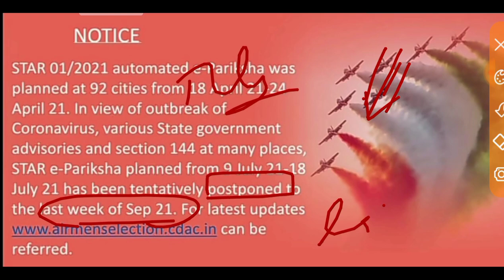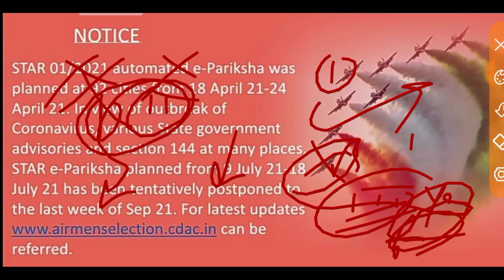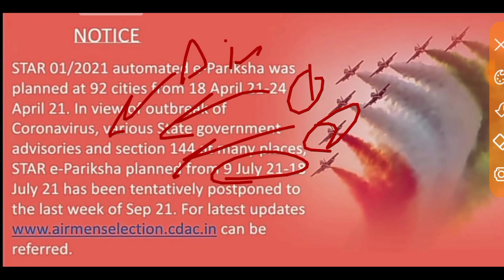Air Force Exam Date Official Notice 2021. Airforce Exam Date 2021. Airforce New Exam Date 2021.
air force iafairforce exam latest newsairforce exam latest update2021 indian airforce exam date2021airforce exam date 2021 airforce xy group exam date, airforce exam2021 indian Navy, indian airforce2021airforce New exam date 2021airforce y group exam date, airforce x group exam date, airforce xy2021airforce ka exam kab hoga, airforce exam Update2021Navy aa ssr exam date2021 Navy aa ssr admit card, Navy mr2021indian airforce New vacancy2021 airforce New vacancy date2021

airforce, air force exam date2021 air force exam date 2021 postponed2021air force exam postponed 2021 new date2021 air force exam postponed2021airforce xy group exam date 2021 latest update2021 airforce y group2021air force update 2021airforce xy group exam postponed2021 defence update2021 Airforce final date Airforce exam 2021 airforce exams date

airforce, air force exam dateair force exam date 2021 postponedair force exam postponed 2021 new date air force exam postponed, airforce xy group exam date 2021 latest update airforce y group

air force iafairforce exam latest news airforce exam latest update2021 indian airforce exam date, airforce exam date 2021 airforce xy group exam date2021airforce examindian airforce2021 airforce New exam date 2021 airforce y group exam date2021 airforce x group exam dateairforce xy2021 airforce ka exam kab hoga airforce exam Update2021 Navy aa ssr exam date2021indian airforce New vacancy2021 airforce new vacancy date2021 airforce exams 2021airforce x and y group exam date 2021

air force 2021 notification air force exam date 2021airforce x y new exam date 2021